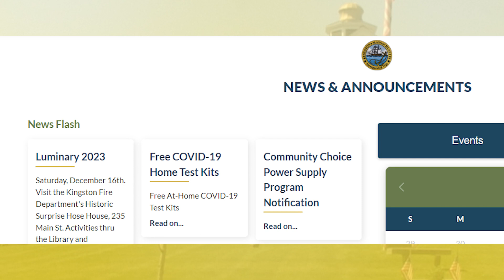This Week in Kingston | November 30, 2023: Luminary 2023 & Selectmen's December 5th Agenda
With the final month of the year ahead, Town Administrator Keith Hickey discusses the exciting December activities happening around town.  Keith also talks about the town's Community Choice Power Supply & a preview of the agenda for the Board of Selectmen meeting on December 5, 2023.